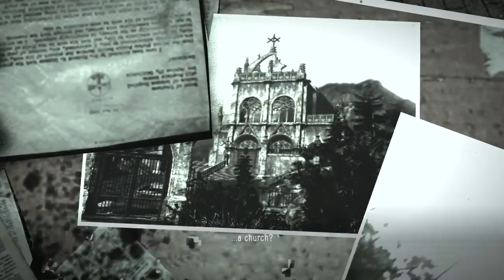The Evil Within ile korku gecesi - Twitch tekrarı 1